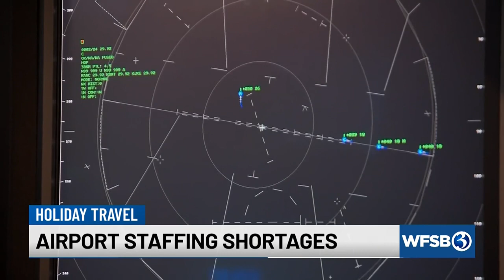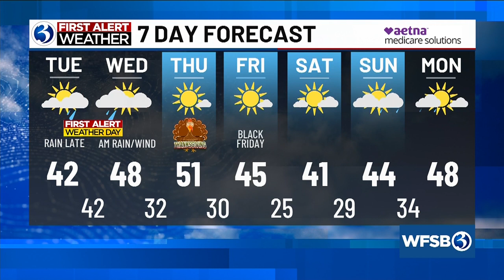Your Tuesday morning update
Your Nov. 21 morning update from Channel 3 Eyewitness News.